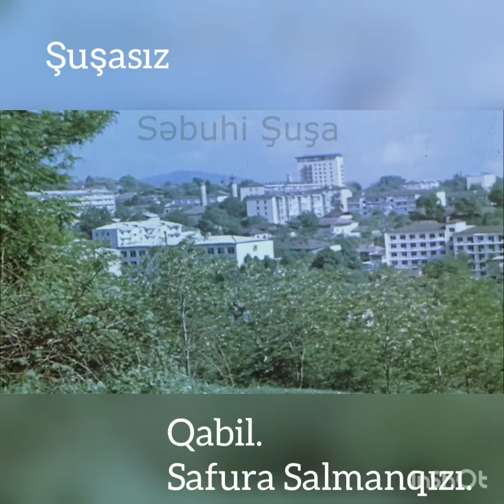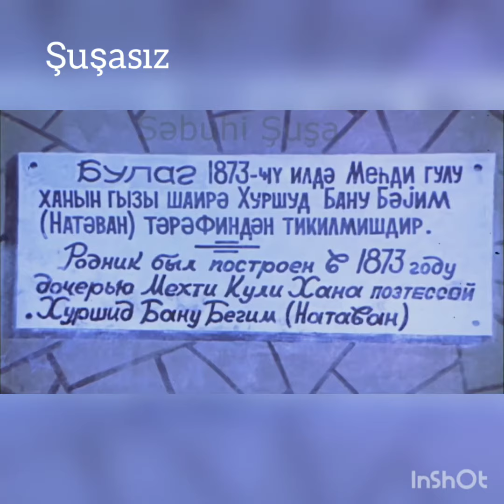Qabil---Şuşasiz --Safura Salmanqızı